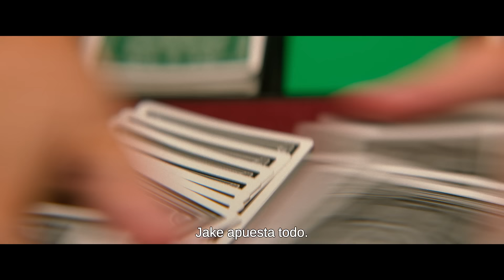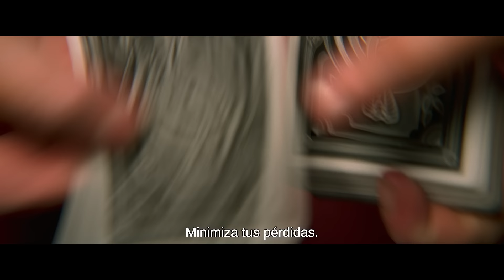Juego Perfecto | Tráiler oficial subtitulado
El multimillonario jugador de póquer Jake Foley (Russel Crowe) les regala a sus mejores amigos la oportunidad de ganar en una noche más dinero del que jamás hayan soñado. Pero para jugar, tendrán que revelar algunos de sus secretos más oscuros, y a medida que avance la noche, descubrirán el motivo real por el que participan, lo que los llevará a apostarlo todo para salvar sus vidas.